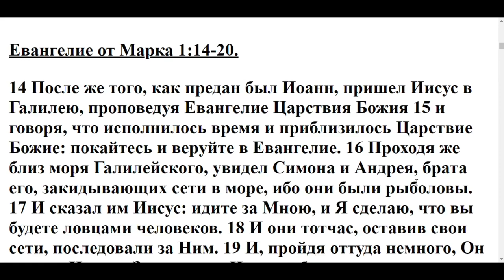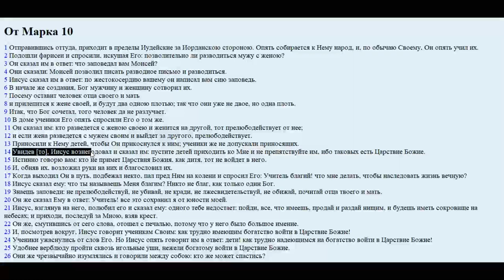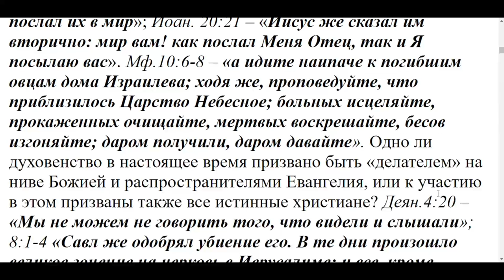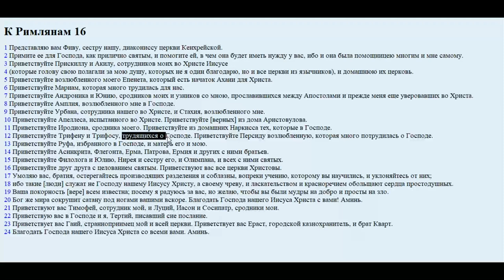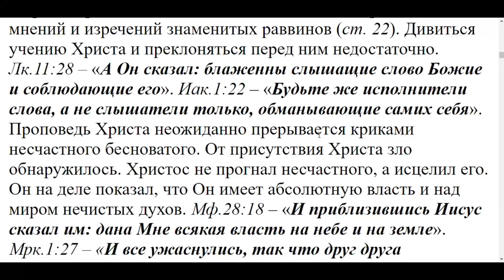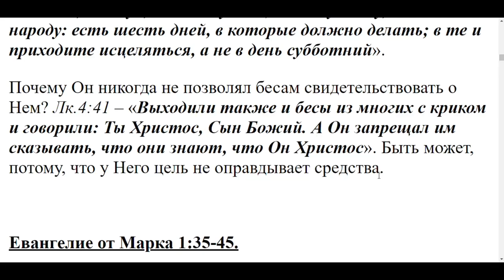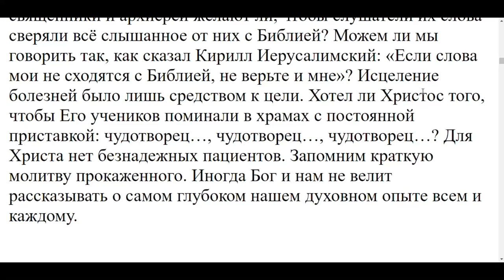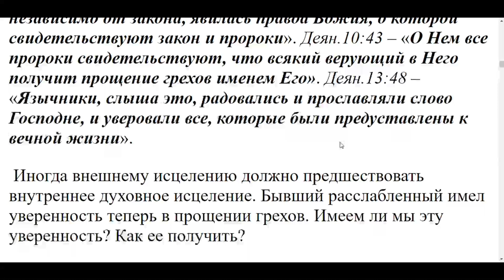УРОК №2. Пособие по изучению Евангелия от Марка.